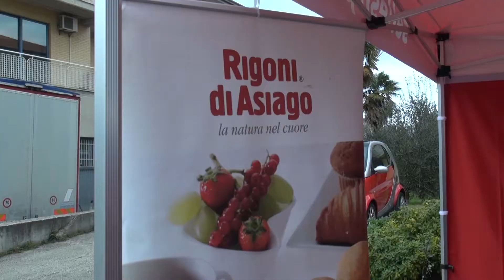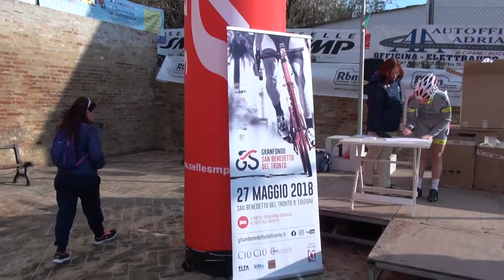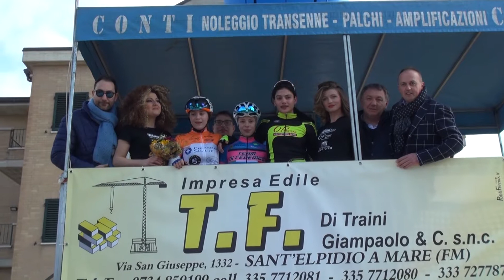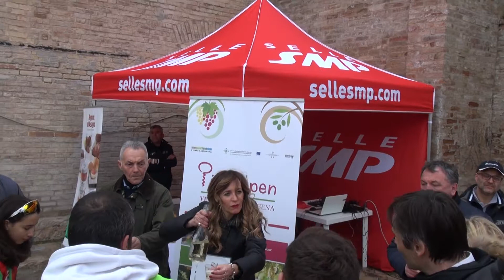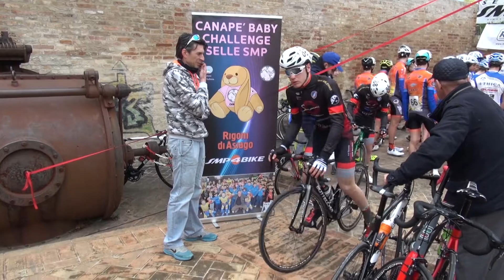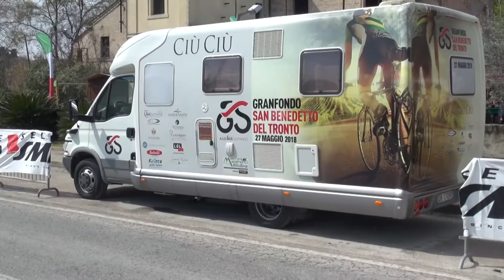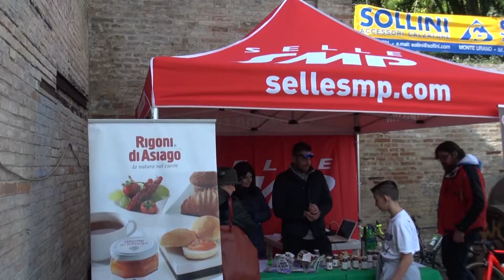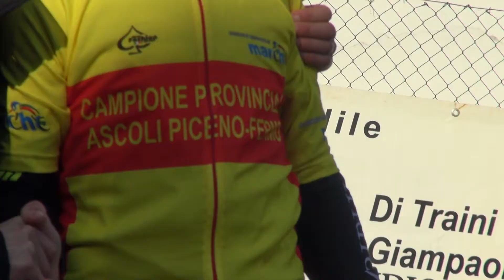Trofeo Giuliano Renzi 2018 | servizio completo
Sant'Elpidio a Mare